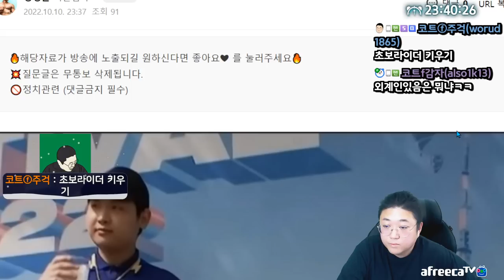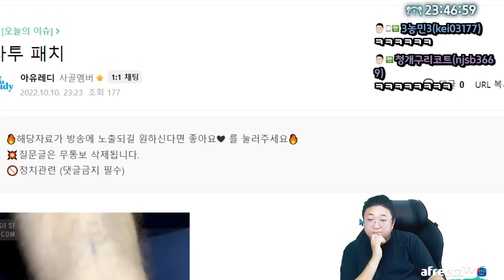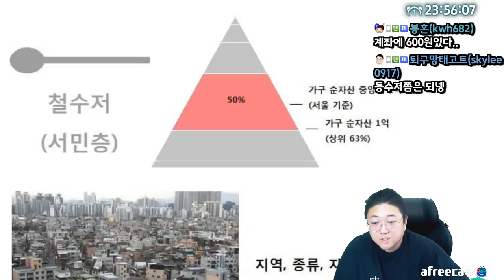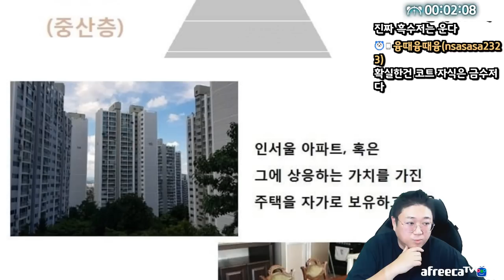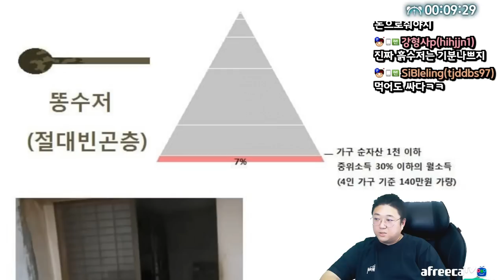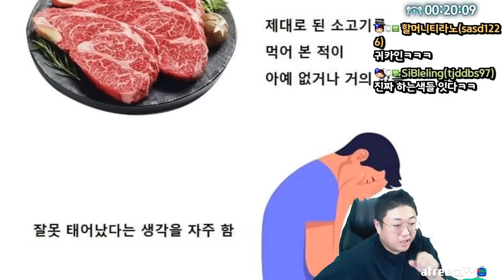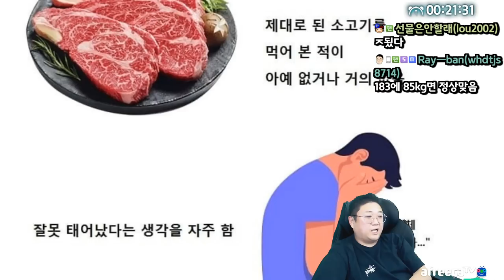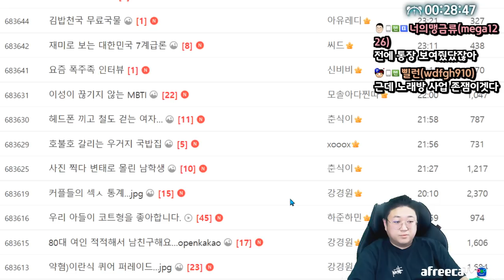대한민국 7계급론 똥수저의 현실 (22.10.10-2)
[음원출처]